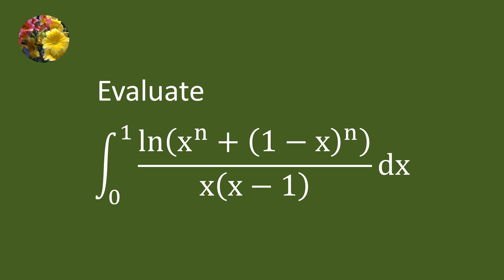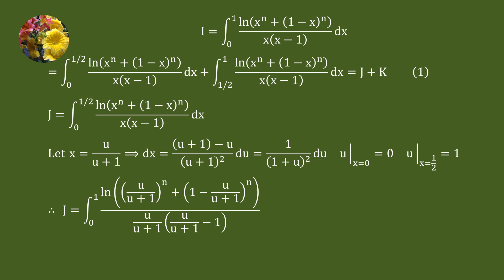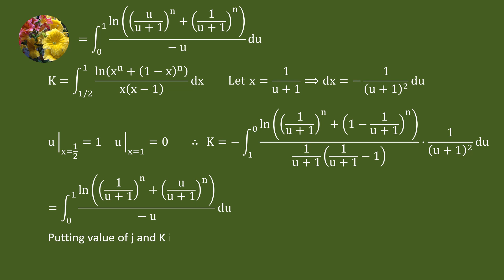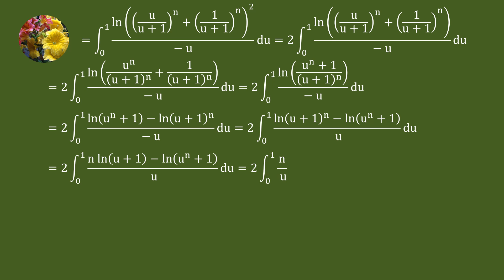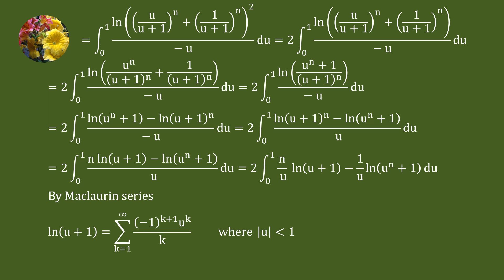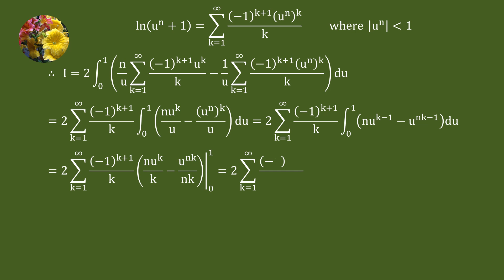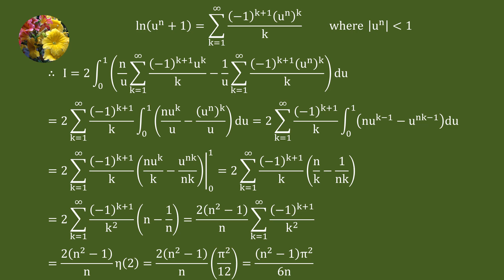Solving definite integral using substitution and Maclaurin series (Mis-1826)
Integrate ln(x^n + (1 - x)^n)/(x(x - 1))dx from 0 to 1